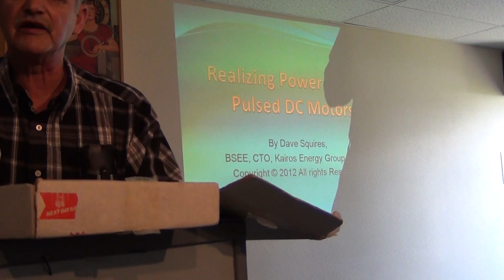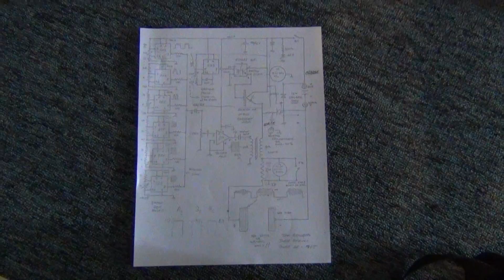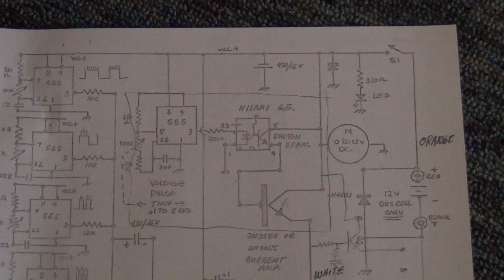John Bedini Schematic for Killing Bacteria & Viruses (3 of 5)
Energy Conference 2012